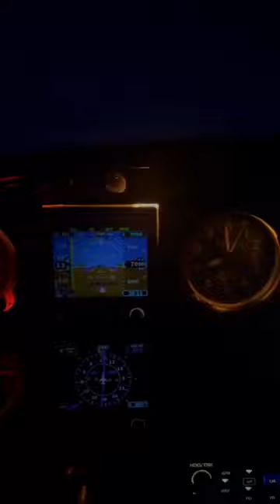Flying my little airplane from Houston to Florida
Lets go for a flight from Houston to Florida in my little 1968 Piper Cherokee 180 airplane.